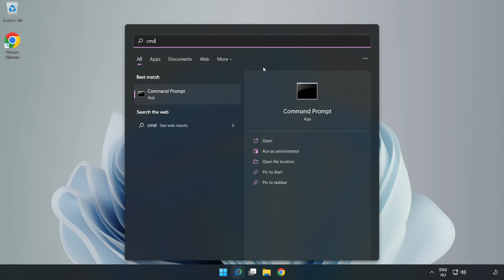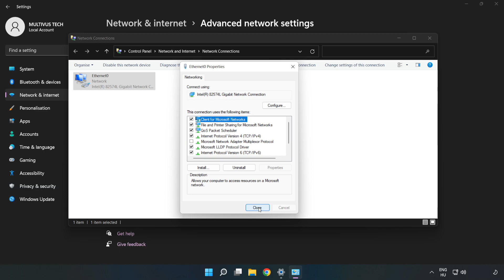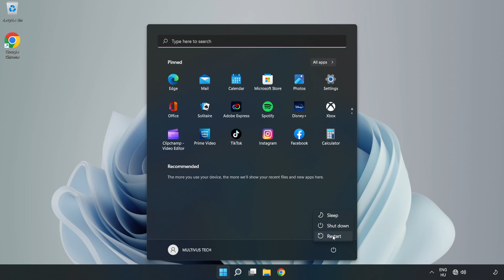How to FIX Call of Duty: Infinite Warfare Connection / Server Error!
I'm going to show How to FIX Call of Duty: Infinite Warfare Connection / Server Error! | COD IW